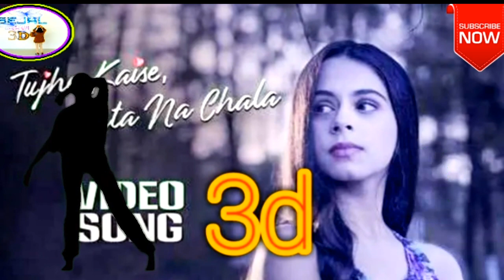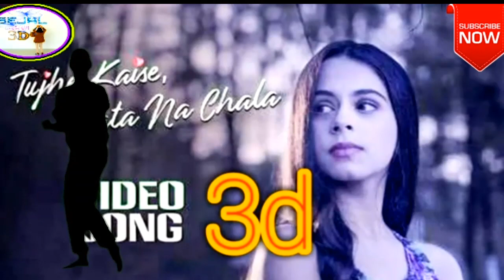Tujhe Kaise, Pata Na Chala | Meet Bros Ft.Asees Kaur | 3D video | Surround Sound | Use Headphones 👾